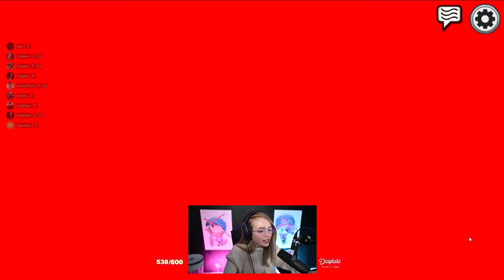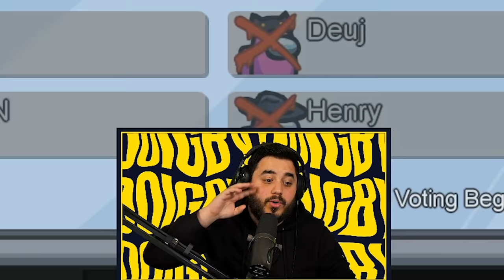AH, MAUVAIS TIMING… 🙄 (Among Us)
Dommage, c'était pas le meilleur moment pour faire ça !